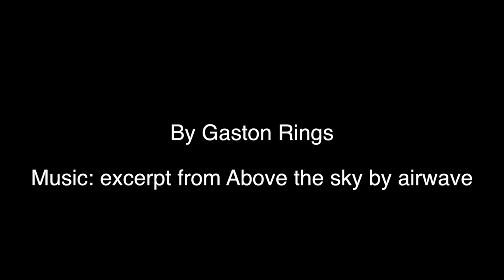Kite festival Dubai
International Kite festival Dubai, here a short clip of the Japanese team performing.